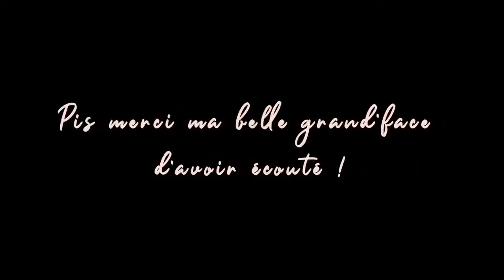Avec son Sam #97 Olivier Dion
J'aurais aimé te dire que pour compenser sa légendaire beauté que ce gars-là est laid de l'intérieur, mais... même pas ! Il a ses défauts comme tout le monde comme pas être capable de gérer un déménagement ou pas être un bon grand frère, mais sinon, tout est ben beau ;) Bonne écoute !

Amazon Music